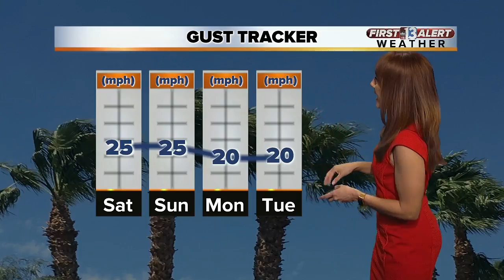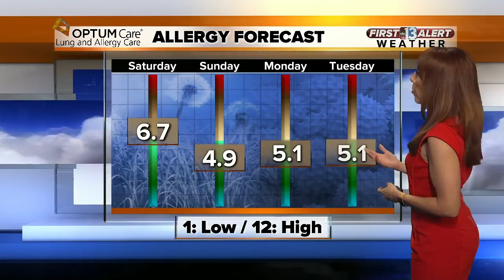13 First Alert Weather for May 11 2018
Midday weather forecast for May 18 2019.